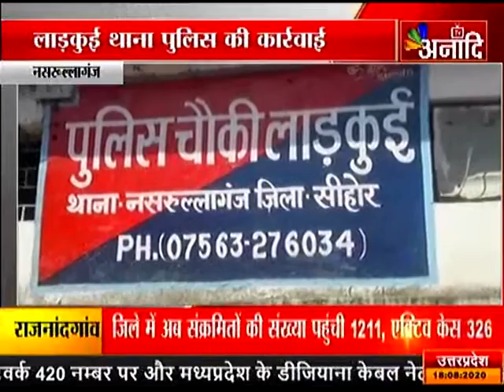नसरूल्लागंज: लाड़कुई थाना पुलिस की कार्रवाई |ANAADI TV